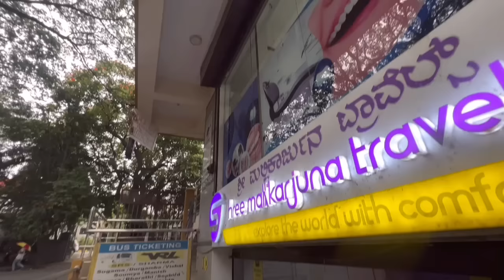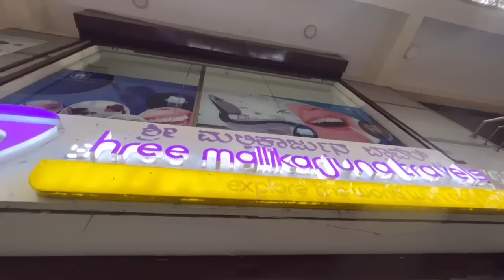ಮನೆ ಊಟ ಸಿಗತ್ತೆ ಟ್ರಿಪ್ ನಲ್ಲಿ | Domestic and International trips at affordable prices | Group tours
Shree Mallikarjuna Travels

1/19 1st Main Road SBI Staff Colony Hosahalli Extension Opposite, Vijayanagar, Bengaluru, Karnataka 560040

For advertisement in Kannada kuvara YouTube channel please contact